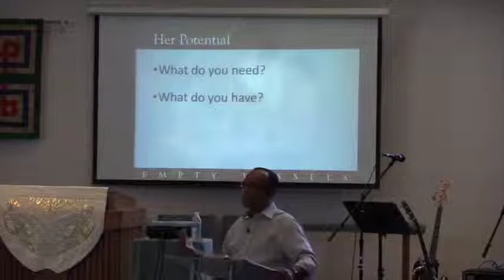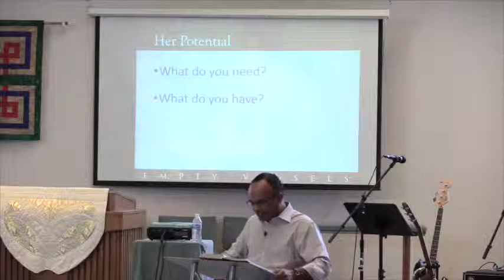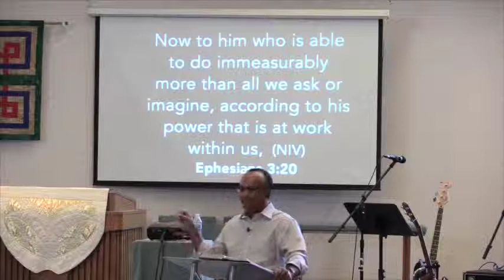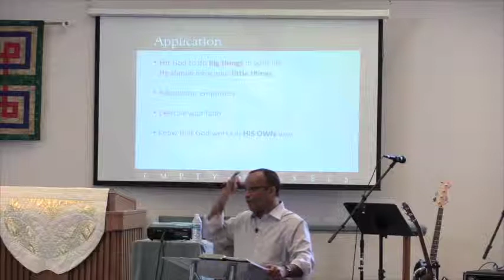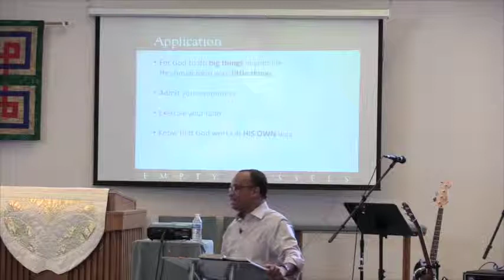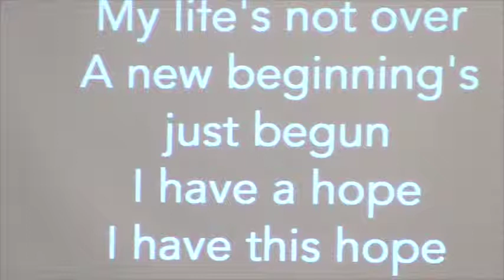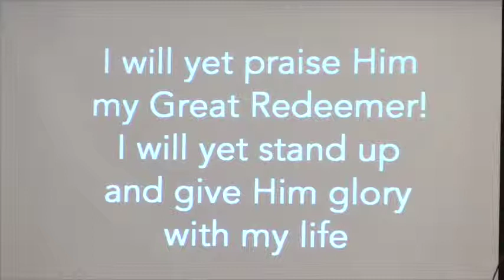Empty Vessels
Sermon: Empty Vessels
Message By : Pastor Alexander John
Preached on May 11 2015